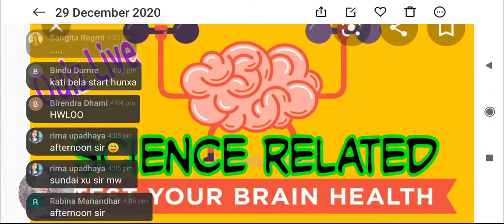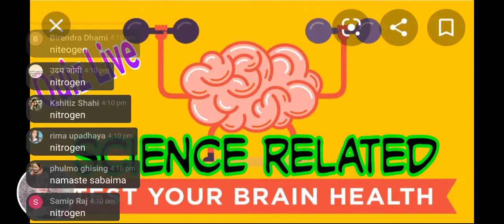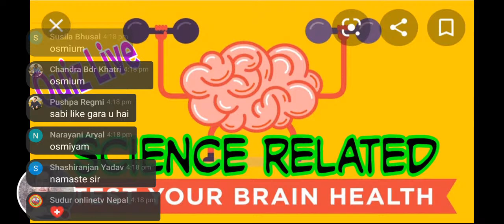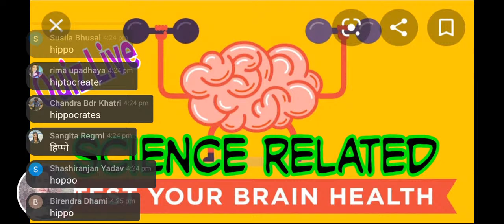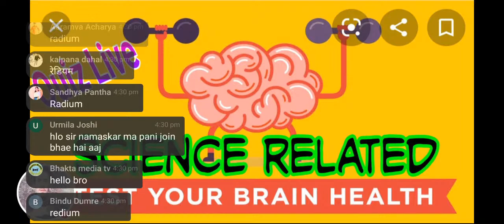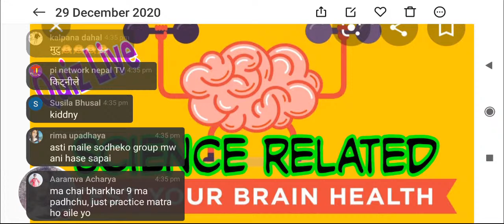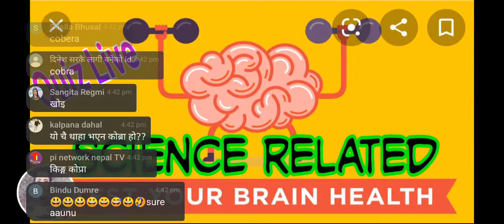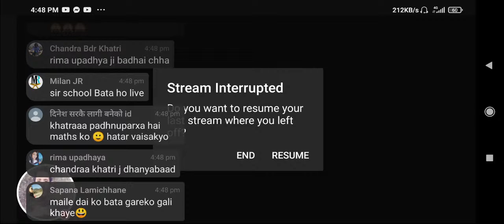Science Related Quiz